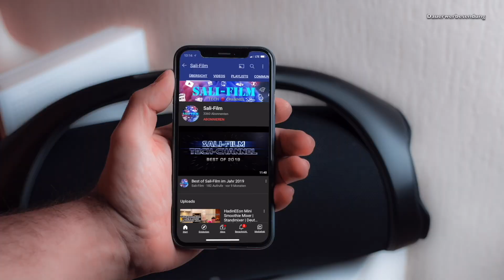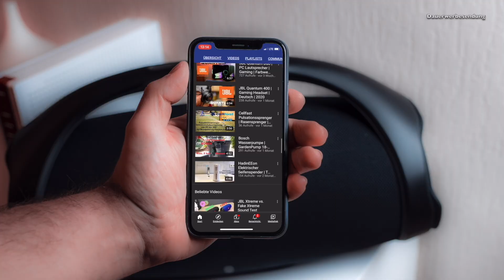JBL GO 3 vs. GO 4: Was ist neu? | Welcher klingt besser? SOUNDCHECK lautsprecher 🔊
In unserem neuesten Video nehmen wir die beiden kompakten Wunder von JBL, den GO 3 und den GO 4, unter die Lupe. Wenn du nach einem tragbaren Bluetooth-Lautsprecher suchst, der großartigen Klang und erstklassige Mobilität bietet, dann bist du hier genau richtig! Wir führen einen detaillierten Vergleich durch und analysieren die Funktionen, die Klangqualität, die Akkulaufzeit und vieles mehr, um dir bei der Entscheidung zu helfen, welcher Lautsprecher am besten zu deinem Lebensstil passt. Ob du deine Lieblingsmusik unterwegs genießen möchtest oder einen kleinen Lautsprecher für den Alltag brauchst, wir haben alle Informationen, die du benötigst. Schau dir unser Video an und finde heraus, ob der JBL GO 3 oder der GO 4 dein perfekter Begleiter wird!
Amazon.de Link GO3
Amazon.de Link GO4

Unser Equipment für dieses Video:

Kamera Slider
Video Monitor
Speicher Karten

Der YouTube-Kanal „Sali-Film“ ist Teilnehmer des Partnerprogramms von Amazon, mittels dessen durch die Platzierung von Links zu Amazon.de Werbekostenerstattung verdient werden kann.

Dieses Video ist eine Unbezahlte Dauerwerbesendung